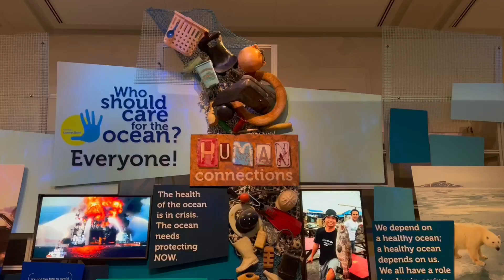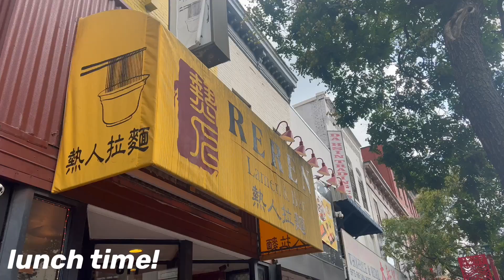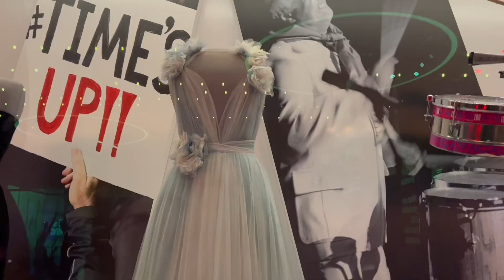dc vlog // what I eat in a day + museums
vlogging around washington dc combined with what i ate in a day there. so much walkingggg